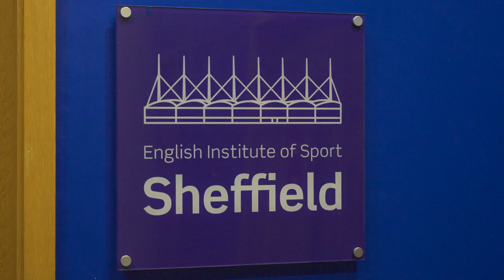Stephen Hendry Attempts To Return To The Crucible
We're taken behind the scenes for a unique and nostalgic mini-documentary of Stephen's attempt to qualify for the 2023 World Snooker Championship. Stephen's coach Steven Feeney and tournament director Paul Collier talk about the impact of Stephen's entry, his expectations, and the dream of reaching the crucible one more time. Stephen surprises himself by opening with a century taking his career competition tally to 777 centuries. Thanks to WST for giving us access to the venue and BTS content. See below for the competition details!